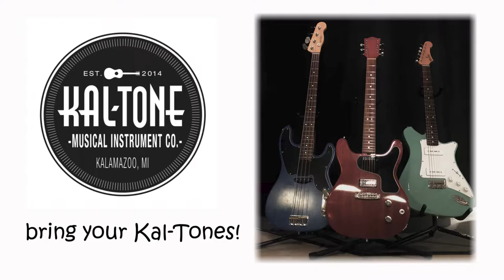Kal-Tone cover // Rumble // played by Jay Gavan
Jay Gavan plays "Rumble" by Link Wray on a Kal-Tone Wave electric guitar, Kal-Tone Edison electric guitar, and a Kal-Tone T-Bass.